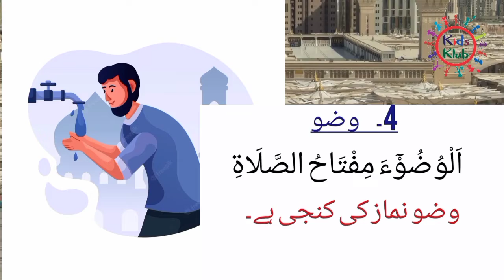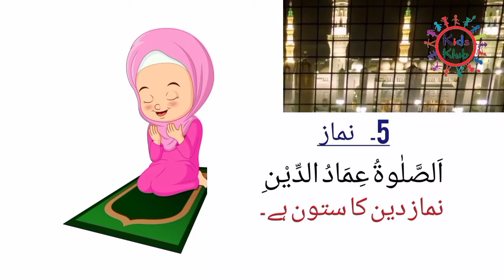Hadees shareef 1-5 | احادیث |Sayings or traditions of Prophet Muhammad ﷺ